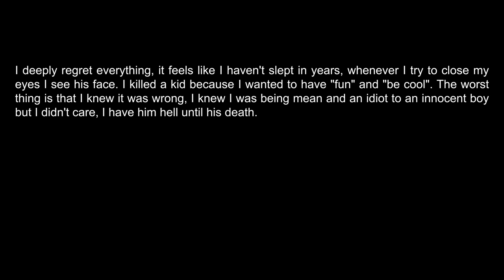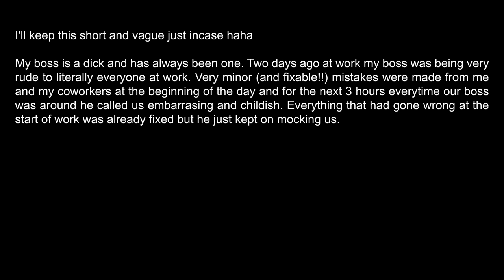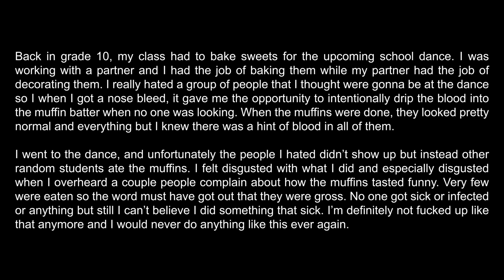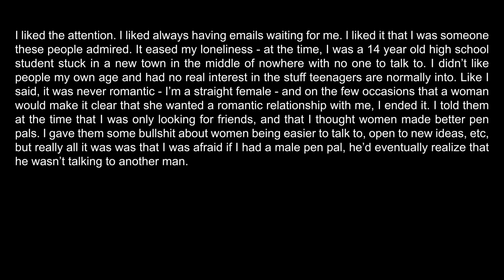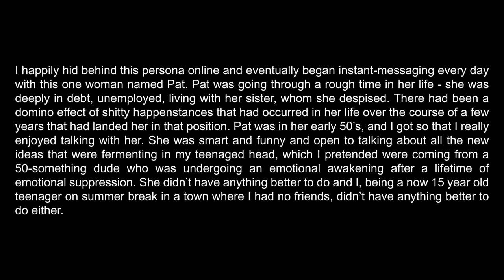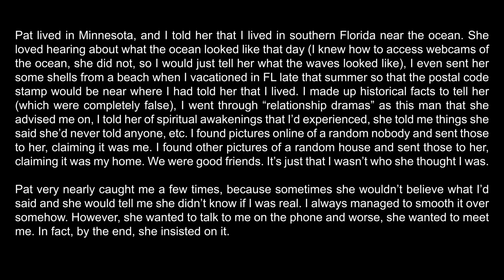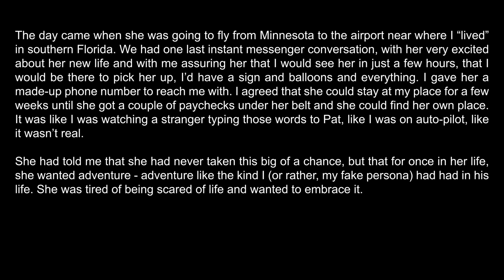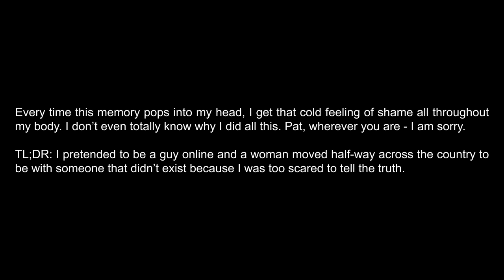The Most Disgusting Confessions Of Reddit - r/confessions [Part 1]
6 reddit confessions about death, disgust and lies.

♥ ♥ ♥ Support Radio TTS On Amazon

►►► Your story is in this video and you want it removed? Just send us a chat message via reddit

Original Reddit Threads:

1. I accidentally drowned the boy I bullied when I was 8.

2. I stole and masturbated into my co-workers panties.

3. I spat in my bosses coffee when he wasn't in the room.

4. My blood got into the muffins I baked for a school dance.

5. I accidentally impregnated my roommate.

6. I pretended to be a guy online and a woman moved half-way across the country.

About Radio TTS:

Radio TTS is one of the best reddit YouTube channels to binge. This channel is unique and not like the other askreddit YouTube channels. Not only has this channel the best TTS voice, but also the best and most interesting stories. Radio TTS covers the best subreddits. You will see videos about funny reddit stories, dark askreddit stories and the best reddit confessions out of the most scary reddit threads. This Askreddit YouTube Channel is comes up with unique thumbnails.

To provide you with the best quality reddit videos, we correct grammar and spelling mistakes and hand select the very best r/Askreddit stories. The subscribers of Radio TTS are called "Ice-Cream Sandwiches, because they are sweet and come in many different flavours. So feel free to tell a story and have it published.